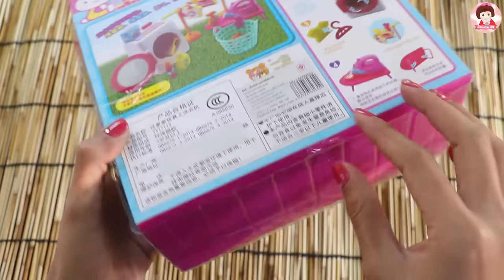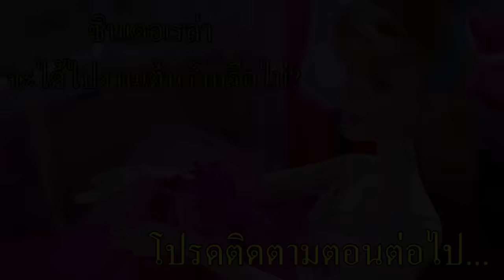แกะรีวิวของเล่นเครื่องซักผ้า ตุ๊กตาบาร์บี้ ละครบาร์บี้ บ้านบาร์บี้ Barbie Toys